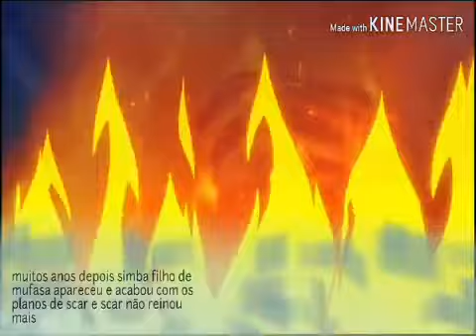A guarda do leão ( Como Scar Conseguiu A Sua Cicatriz )